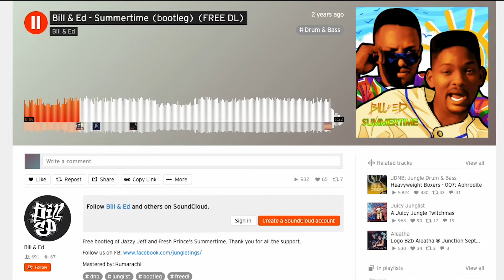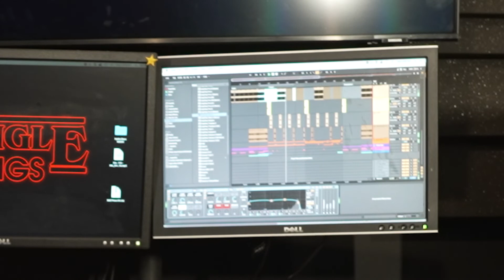Bill & Ed interview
Bill & Eds interview from the 4/7/22 episode of State of the Rave. Learn about the origins of the duo, their musical influences, and what they have planned for Dreamscape 2022!